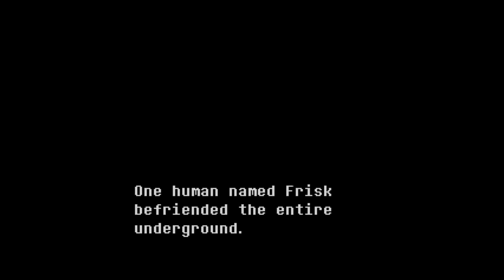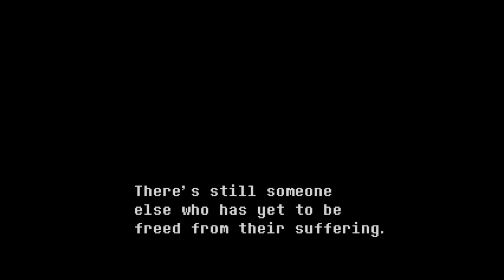Don't Forget Ep 1 | BEWARE OF THE MAN WHO SPEAKS IN HANDS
(╯✧∇✧)╯*:･ﾟ･ﾟCLICK FOR DESCRIPTION･ﾟ･ﾟ･ﾟ✧ o(≧∇≦o)

Hello My fellow Kookies!

I have been requested from a lot of you to a playthrough of this and now you got it! Today I am playing another Undertale fan game by RickyG called Don't Forget.

This game is like Uppertale but is very different. If Uppertale was about going back through time and save Asriel, then this is going back through TIMELINES. OH YES! That's all the spoilers I can give so enjoy this wonderful video!

W.D. Gaster Fanart by griimms

If you like this video, then lick the like! And comment me with your words because I feed at them. GIVE ME ATTENTION!!!